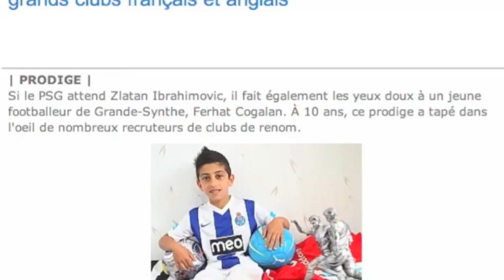Ferhat cogalan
Ferhat cogalan la relève de Cristiano ronaldo!!